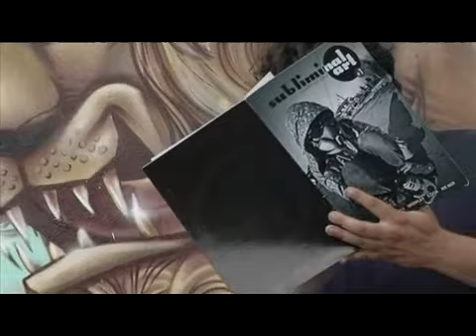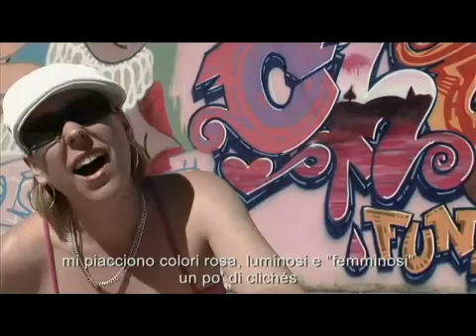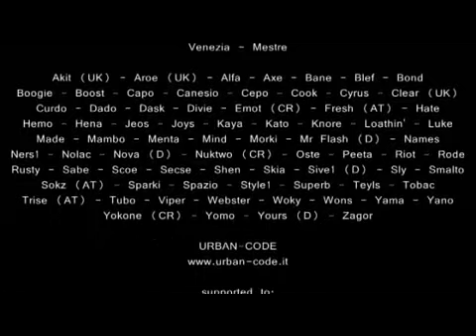Meeting Of Styles -ITALY 2008 PT2 of 2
, mos, graffiti, art